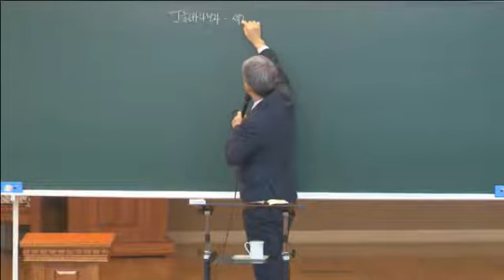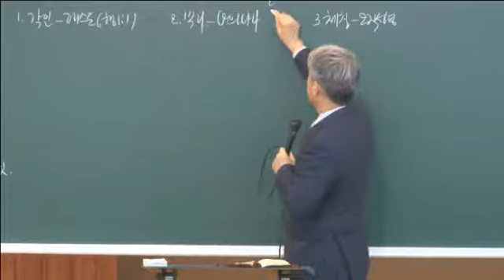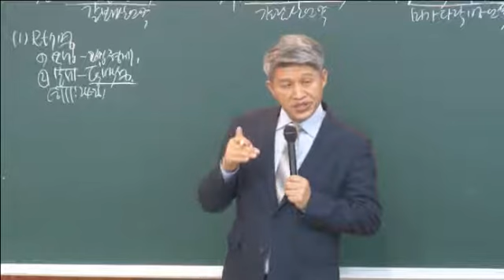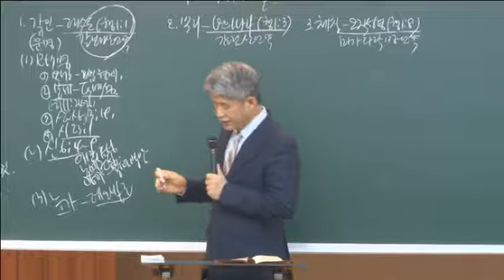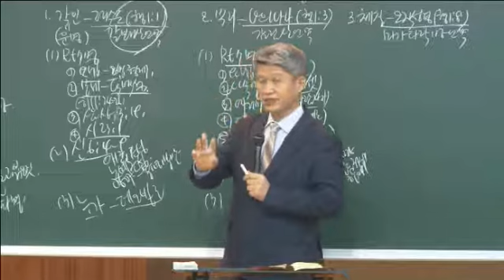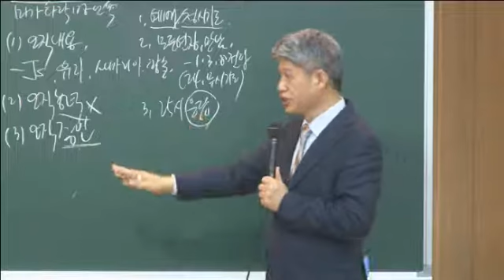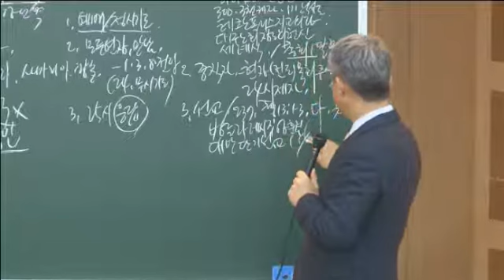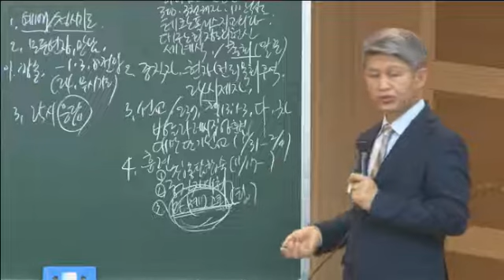20191108 대구하나교회 금요전도학교(예수를 바라보자-세가지 비밀, 히12:1-2)